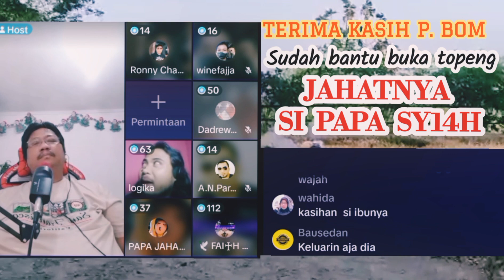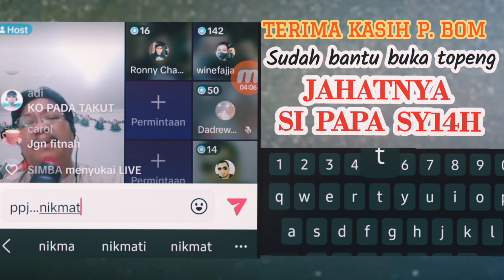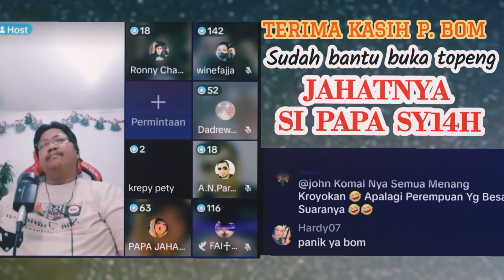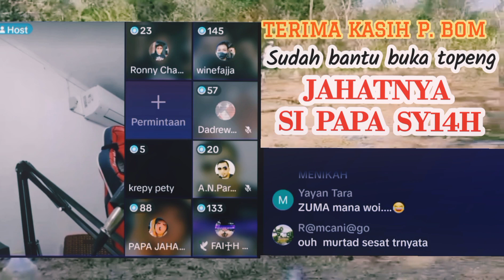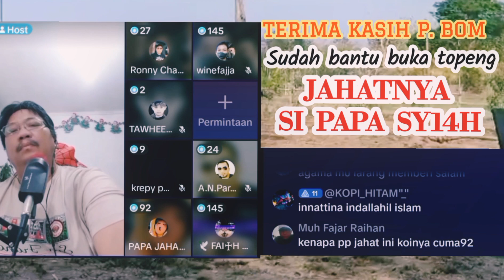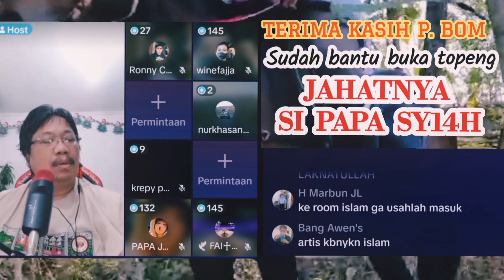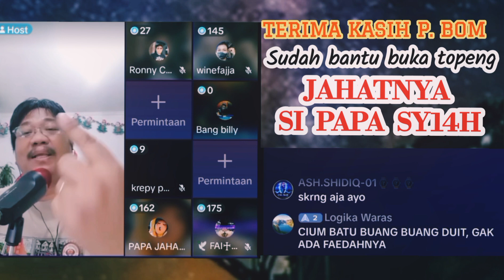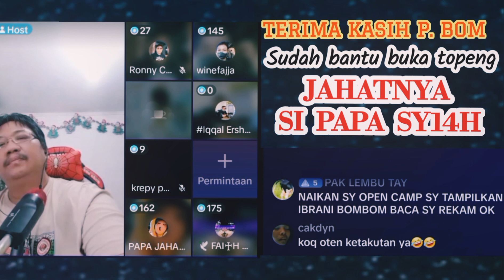KERESTEN "BANTU" BONGKAR TOPENG JAHAT SY14H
KRISTEN BANTU BONGKAR TOPENG JAHAT SYIAH

Sugiyanto Channel, konten berisi kegiatan keagamaan, pengajian islam, suasana islam, video reaksi, diskusi lintas agama